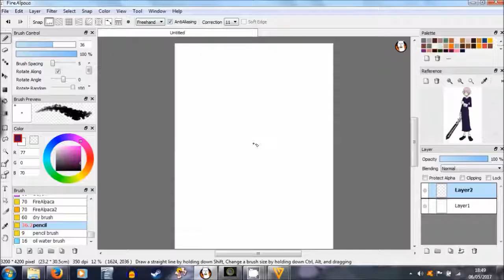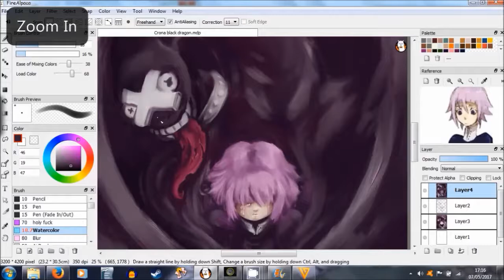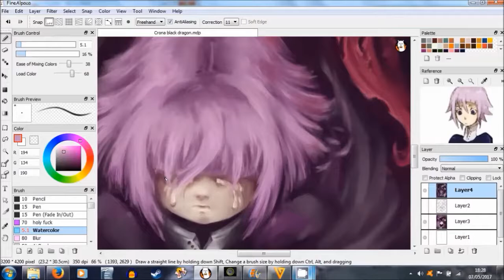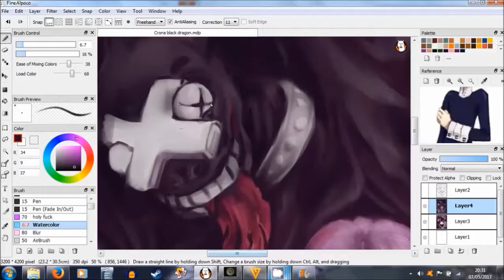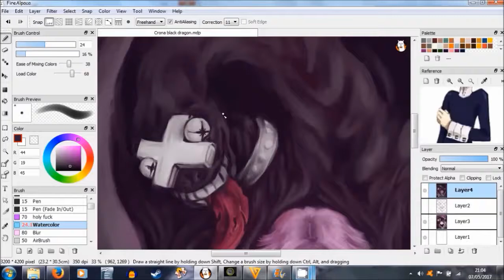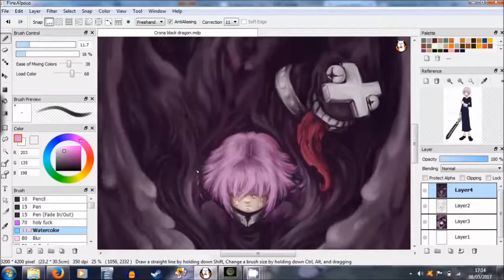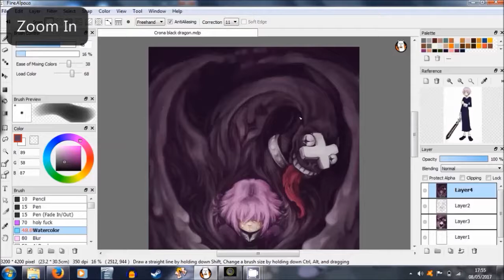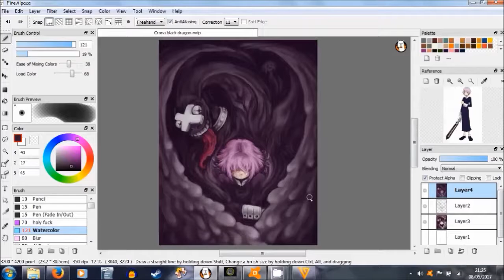Speedpaint: Crona+Ragnarok (Soul Eater)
First proper digital speedpaint, woohoo!
I started the sketch before I found out about the problem with the settings (that messed up Mae's) so about 10% is missing - but all the rest should be fine! Hope you enjoy :3